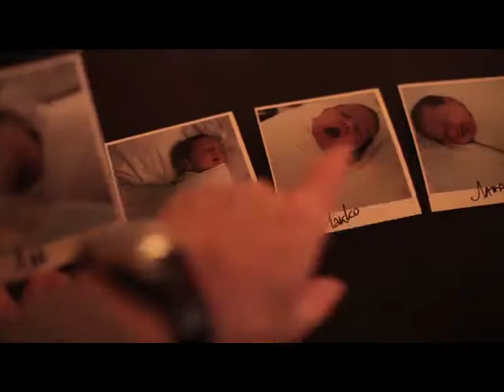NIJE SVEJEDNO 4 puta URA.mpg4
predlog reklame za konkurs Nije Svejedno
možete glasati na: